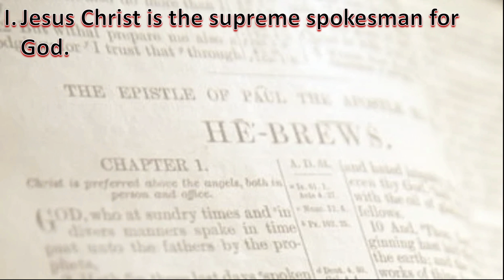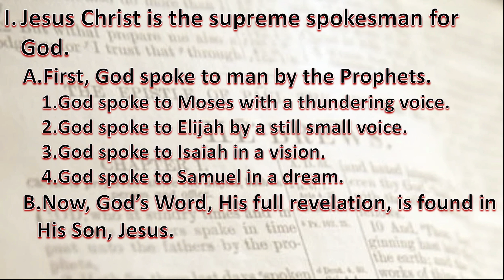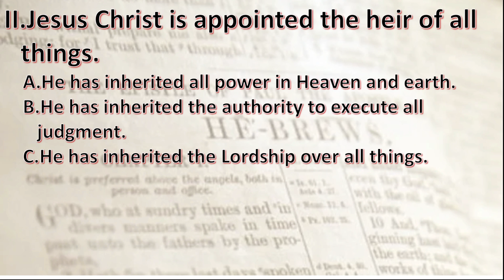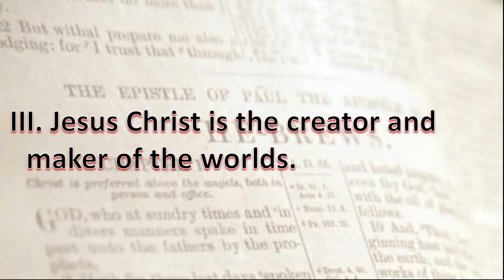9 27 2023 Wedneday Night